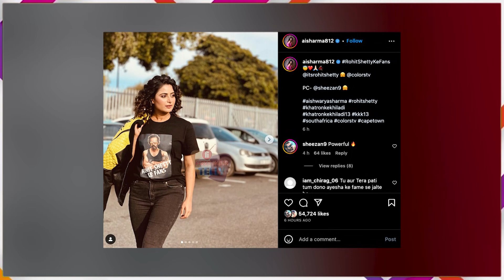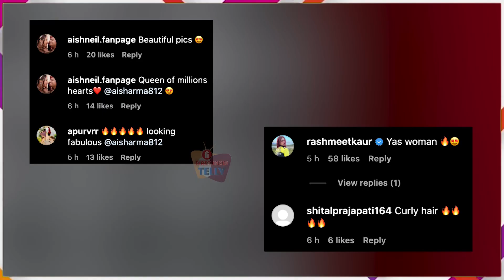Aishwarya Sharma ने पहना Rohit Shetty के Fans वाली T-shirt, Post देख यूजर्स ने दिया ऐसा Reaction